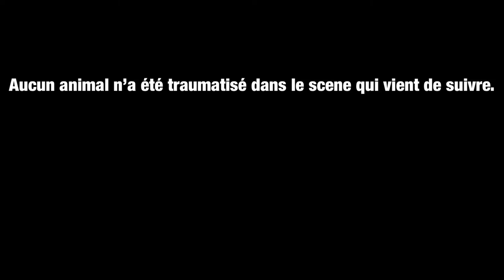Capsule du pêcheur #5 :le poisson castor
Salut
Je vais vous montrer les techniques et conseils pour attraper un poisson castor!